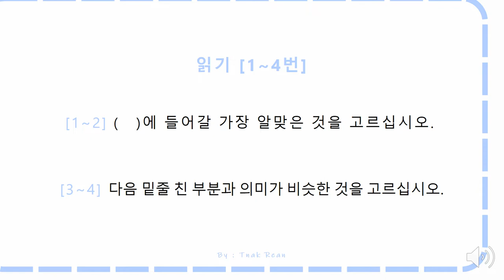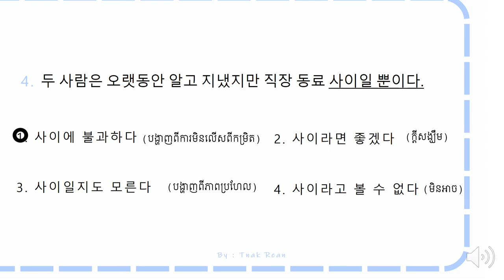35th Topik II Reading 1~4 | វិញ្ញាសាអាន | 35회 토픽2 읽기 1~4번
វិញ្ញាសាអាន លំហាត់ពីទី 1 ដល់ទី 4

សម្រាប់ថ្នាក់រៀនonline ទំនាក់ទំនងតាមរយះ​ Telegram:  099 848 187